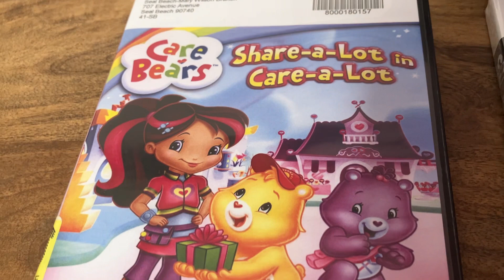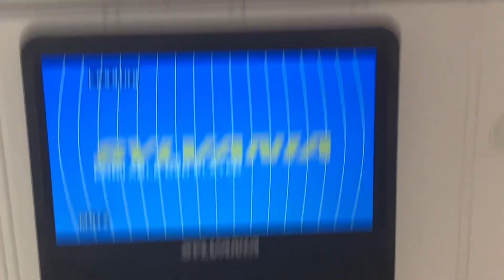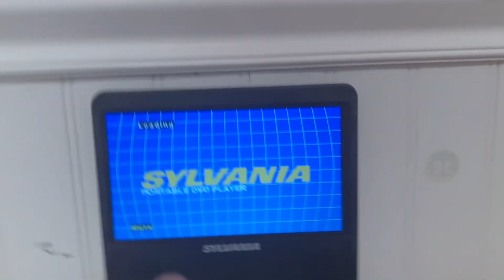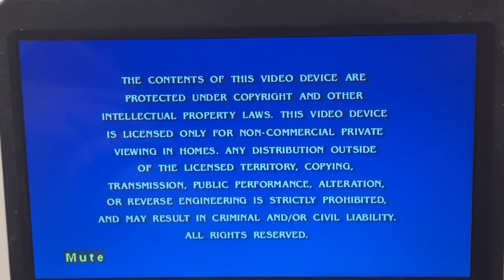Triple Feature DVD Opening #101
1. Care Bears Share-A-Lot In Care-A-Lot (2010)
2. Regular Show Mordecai & Margaret Pack (2014)
3. Bubble Guppies We Totally Rock! (2019)